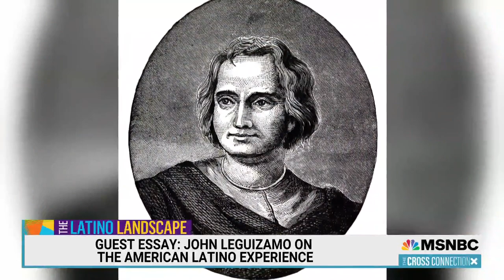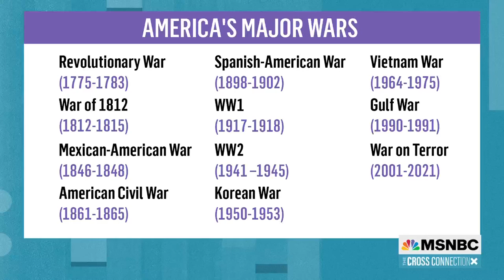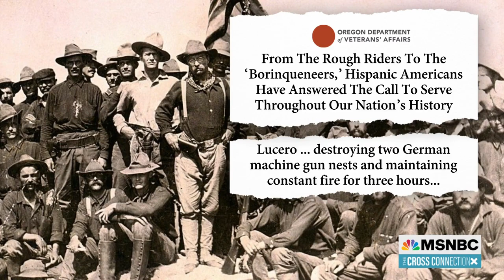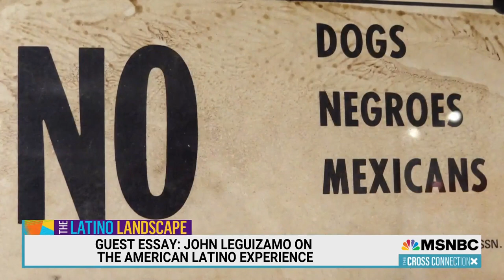John Leguizamo On Honoring Latino Americans' Contributions To The Nation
CAPTION: In this week's guest essay, actor, producer and storyteller John Leguizamo shares his perspective on what it means to be Latino in America, and highlights some of the often untold contributions of American Latinos to our society.